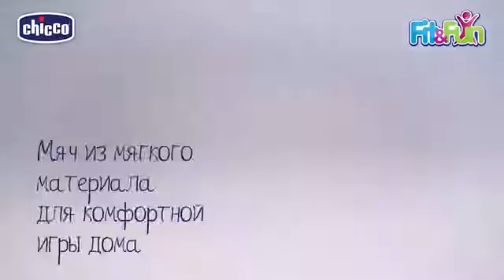Игровой центр Chicco Футбольная лига